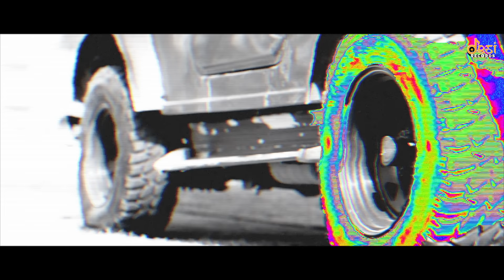Bollywood - Sumit Goswami | KHATRI | Official Video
Sumit Goswami | KHATRI | Deepesh Goyal | Official Video

Mauj Mein Se Yaar Dekh Jale Duniya
Duniyadari Ka Aur Koyi Kaam Na

Director/Editor - Deepesh Goyal
Starring - Sumit Goswami
DOP - Sukh Kamboj
EP - Anish
Asst. Director - Tranz Gulshan, Robin Saraya
Video Co-ordinator- Neha Jindal
VFX- Ankit Swami
P.R- Daksh Asija
Stills - Manish Gaur (mgproductions)
Making - Who Lalit
Publicity Design - Mp Sega
Online Promotions - Sagar Saroha (Net Media)
Social Media Promotions - Branded Haryana

To Set Airtel
Hello Tunes Dial The (Code).

To Set BSNL (E)& BSNL(S)
Dialer Tunes sms BT(Code) to 56700.
Bollywood : 12117536

To Set (Idea & Vodafone)
Dialer Tunes Dial 537+Code
Sms BT(Code) to 56700.
Bollywood : 12117536

Lyrics:

Sumit Goswami!

Bollywood Aale Bhi Nazar Rakhde
Kalli Kalli Baatan Ki Kadar Rakhde
Kaali Thar Aala Yaar Thara Yaar Yaaran Ka
Watt Vairiyan Ke Jhund Dekh Dekh Bhagde

Chutki Mein Hall Karan Saare Masle
Tude Aale Kamre Mein Dhare Asle
Yaara Aali Fauj Kare Mauj Raat Ne
Vairi Aada Bol Jaaven Zindagi Ne Dass Le

Nind Mein Se Yaar Hathyaar Jaagde

Bass!

Ek Dusre Ka Naam Use Kare Duniya
Duniyadari Ka Khud Koyi Naam Na
Neet Saaf Ho Te Maare Aasmaan Bhi Salute
Jhooth Bolke Na Kade Vi Inaam Milde

Bass!

Name Bhi Ae Fame Bhi Ae
Yaara Taahi Time Bhi Hai
Vairiyan Pe Aaya Manne Kade Reham Na
Situation Bhi Same Si Hai
Khele Death Game Bhi Ae
Mind Game Aale Ka Main Choddu Veham Na

Jo Na The Dekh Ke Ne Raazi Aaj Raaz Dilan Pe
Baaje Hater’an Ki Gaadi Mein Bhi Gaane Yaar Ke

Khatri Ki Beat Re!